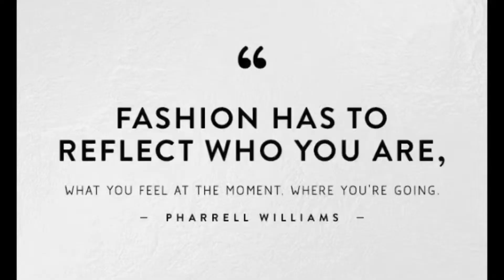254th Wear It Wednesday’s….Casual But Classy Barbie Look!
So happy to be back doing my fashion again, hope y’all enjoy this spring fashion and remember to have fun with fashion!

Outfit & Accessories
Top and skirt sweater look…Capucino! Church sale, brand new for 50 cents.
Necklace & Earrings…Charlotte Russe
Rings…Icing & a friend
Make pallet…Bare! Five below
Lip gloss…Five Below
Eyelashes..Ioni…Dollar tree
Hand bag…XOXOXO…Walmart
Wedges…Time&Tru…Walmart
Sunglasses…Charlotte Russe